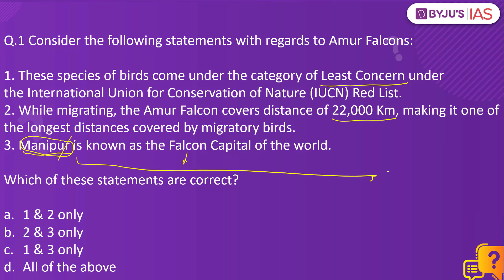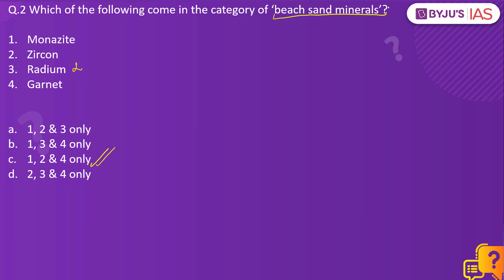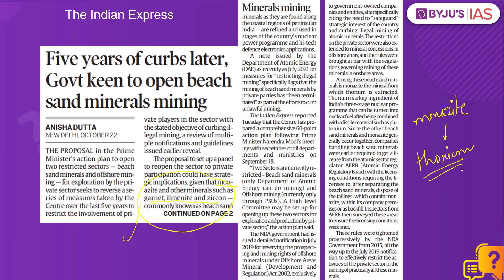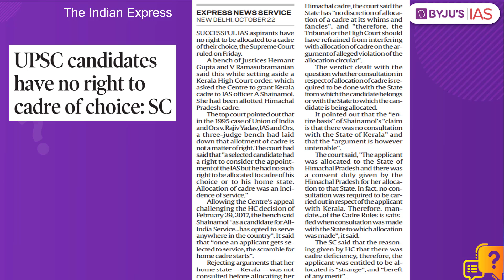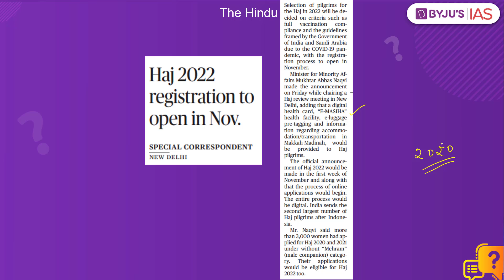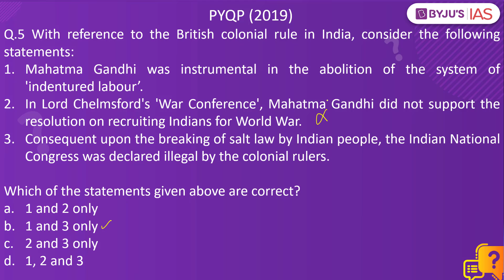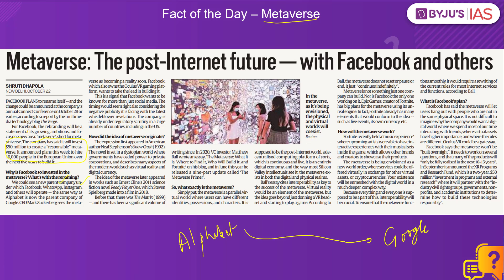CSE: Prelims 2022 - Daily Quiz for IAS Exams | 23rd October, 2021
BYJU'S IAS Seminar- CSE 2022: Strategy, Tips, and Guidance.

Topics:
1. Amur Falcon 0:00
2. Beach sand minerals - 2:20
3. IAS officer cadre allocation - 3:35
4. e-Masiha - 5:15
5. National freedom struggle (PYQ 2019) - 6:12
6. Fact of the day - Metaverse - 7:23

IASCurrentAffairs​​​​​​​​​​​​​​​​​​​​​​Quiz
UPSC2021​​​​​​​​​​​​​​​​​​​​​​
Happy Learning
BYJU'S IAS